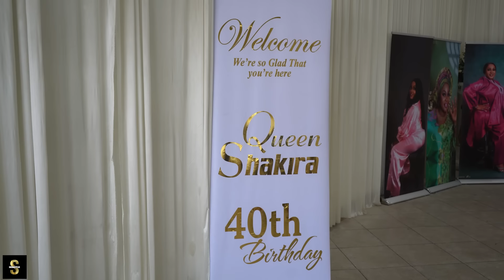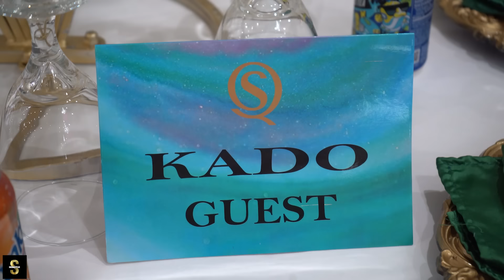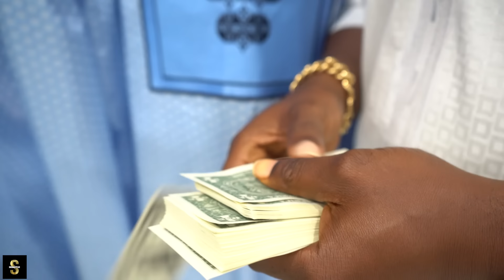QUEEN SHAKIRAH ADEYEMI 40th BIRTHDAY CARNIVAL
AUGUST 23rd 2024. EXPO EVENT CENTER, HOUSTON TX